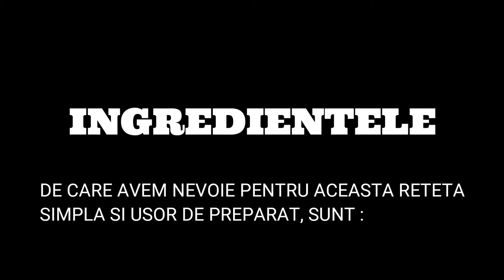O MANCARE SIMPLA SI GUSTOASA, ESTE DE ORIGINE ARABA, TAJIN CU CARNE SI LEGUME/ UNIVERSUL MARICRIS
Creato con WONDERSHARE FILMORA9
BUNA ZIUA DRAGILOR, NE AUZIM IN CURAND CU ALTE RETETE, VLOGURI SAPTAMANALE SI IDEI PRACTICE.
Filmez cu celular HUAWEI P20
Editez cu WONDERSHARE FILMORA 12